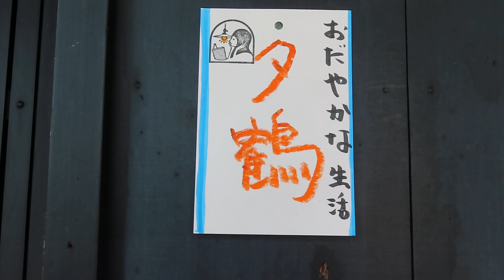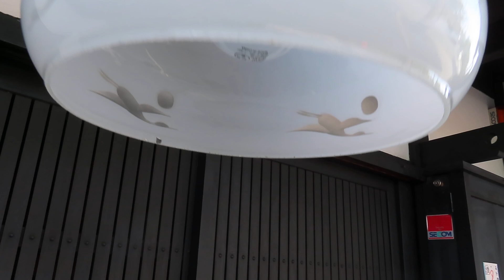古民家照明 ～日本のおだやかな暮らし・夕鶴～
●06082101

高さ:ガラス12.1cm
よこ幅：21.3cm
重さ:1kg
コードの長さ：54cm
材質: 乳白ガラス（表面はつやピカ）
★ガラスに少し傾きがあります
時代:昭和初期製造品
在庫:1台

6畳のお部屋におすすめいたします

照明がステキな部屋に帰れる幸福感。
「人生はひととの比較ではなく」いかに
ゆっくり、おっとりと
なんごとなく「自分らしく」すごせるか。
。。。それが幸せではないでしょうか。